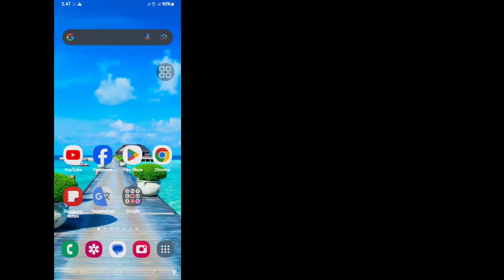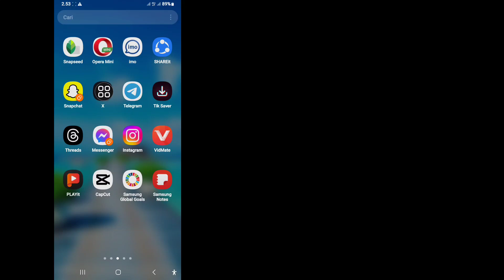Cara Menghapus Kunci Akun Pribadi Twitter (X) 2024| Cara Membuka Kunci Akun Twitter Pribadi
Di Sini, Di Video Ini Anda Cara Menghapus Kunci Akun Pribadi Twitter (X) 2024|  Cara Membuka Kunci Akun Twitter Pribadi. Ikuti Semua Langkah Saya Tanpa Melewati.  Ini metode proses yang sederhana dan baru..
 Cara Menghapus Kunci Akun Pribadi Twitter (X)
 Cara Membuka Kunci Akun Twitter (X) Anda yang Pribadi